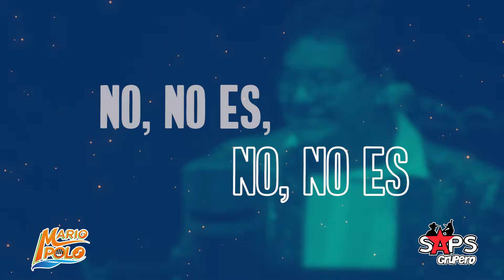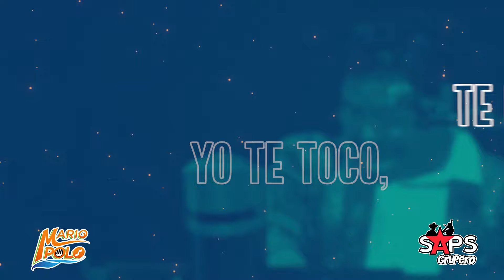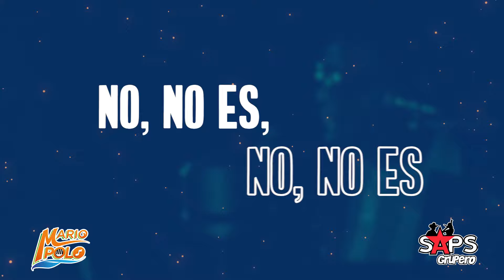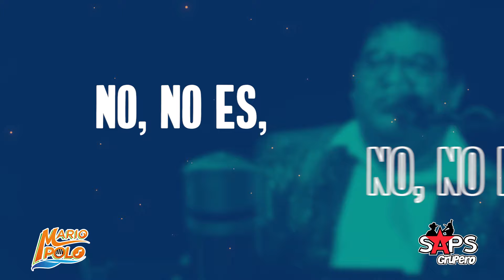Mario Polo - Buscando La Cochina (Video Lyric)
LETRA BUSCANDO LA COCHINA - MARIO POLO

Te saluda Mario Polo
Que la cochina perdió
Que anduvo de pueblo en pueblo
Pero nunca la encontró

La busqué por Tejerías,
Santa Rita y el buzón
Te juro que hasta creía
Que la hicieron chicharrón

Anduve por los chiqueros
De Jamapa y Zacatal
A todos les preguntaba si habían visto mi animal
Por eso si me disculpan ahora voy a revisar
A toditas las cochinas pues yo la quiero encontrar

La cochina es pico chulo, no, no es, no, no es
La cochina es vidalillo, sí, si es, sí, si es
La cochina uña de gato, no, no es, no, no es
La cochina es villalvazo, sí, si es, sí, si es
La cochina es un izugui, no, no es, no, no es
La cochina de mi primo, sí, si es, sí, si es
La cochina de mi tío, no, no es, no, no es
Ay perdón me equivoqué

Y eso es con el Cuidadito de los Teclado
Mi compadre Mario Polo

La cochina te reviso, te examino y te la checo
La cochina yo te toco, te la huelo y te la veo
La cochina yo te emplato, ay perdón me equivoqué

La cochina de Ángel Polo, no, no es, no, no es
La Cochina es de los diales, sí, si es, sí, si es
La cochina es pica hielo, no, no es, no, no es
La cochina rico chulo, sí, si es, sí, si es
La cochina chino, chino, no, no es, no, no es
La cochina de tío vida, sí, si es, sí, si es
La cochina de chicalito, no, no es, no, no es
Y la cochina de la bruja
Dónde está

La cochina Noe Milenio, no, no es, no, no es